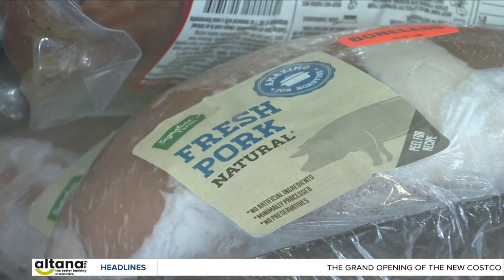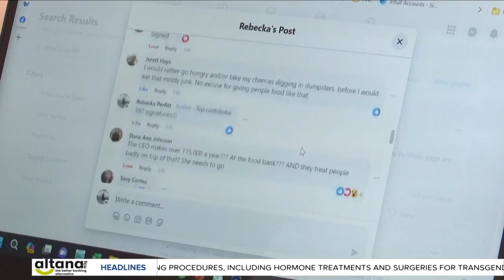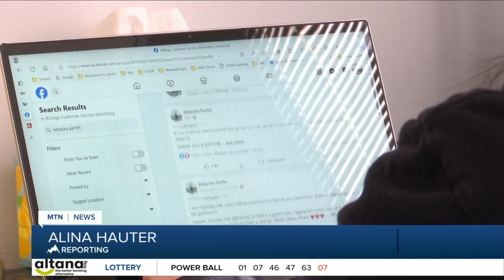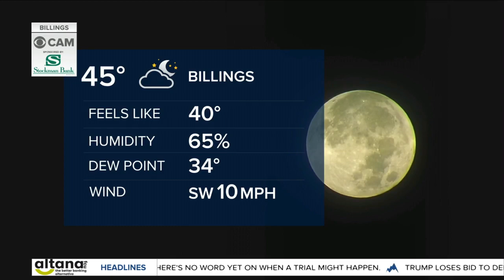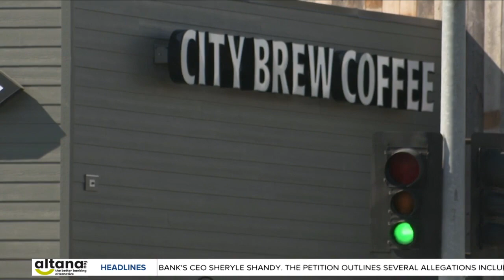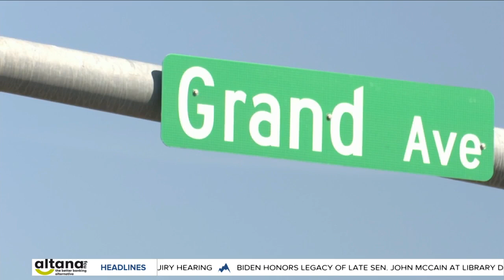Q2 Montana This Morning 9-29-23